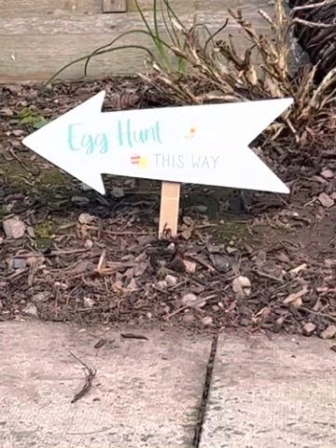Hope you enjoy our Easter Egg Hunt 🐣💖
Watch as we enjoy our Easter egg hunt and pawty 💖🐣👀 love Plum Pudding 💖